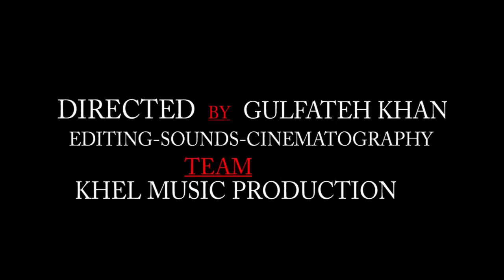Crazy Sonu||traffic rules by fools||funny act|| 2017||sp entertainment presents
Crazy Sonu funny act sp  entertainment presents
Shoot & Edit :  KMP  Khel Music Production